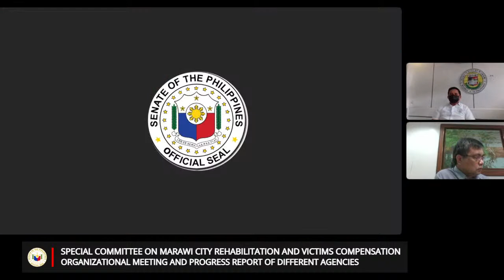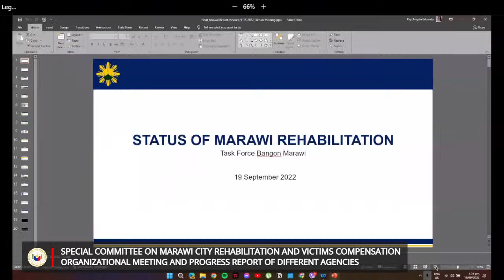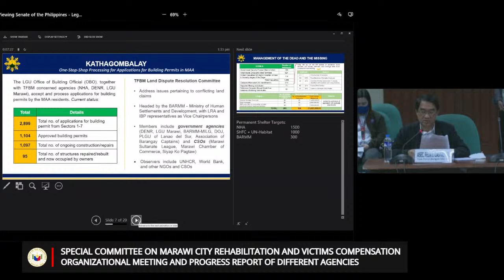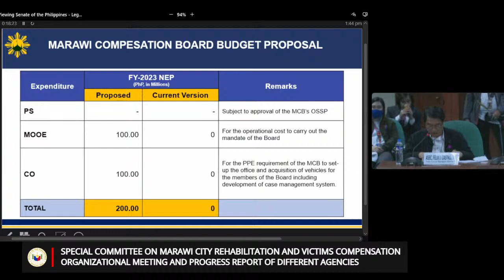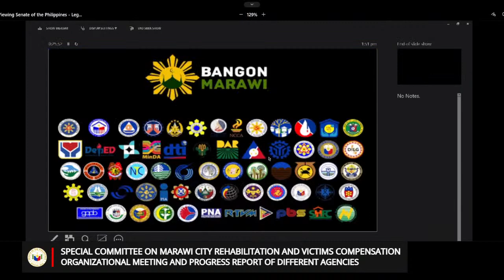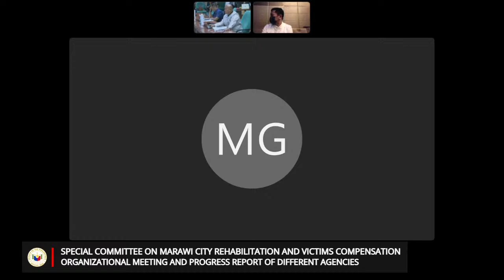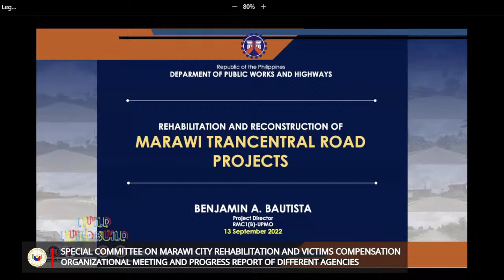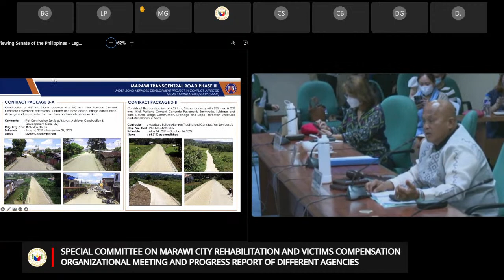Special Committee on Marawi City Rehabilitation & Victims Compensation(September 19, 2022)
Agenda: Organizational Meeting and Progress Report of Different Agencies